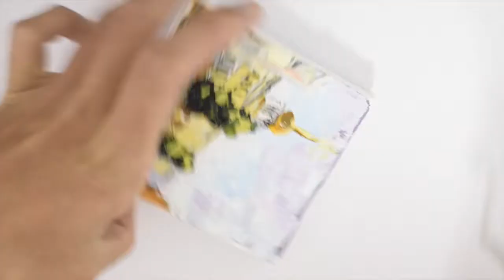油畫作品 #44 Kiselev Feliks 畫的小油畫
我每天畫畫 #44

作品的名稱是《trees on the old streett》。
作品是用畫筆和畫刀
尺寸10 * 10cm 畫布/油畫材料
作者：Kiselev Felix